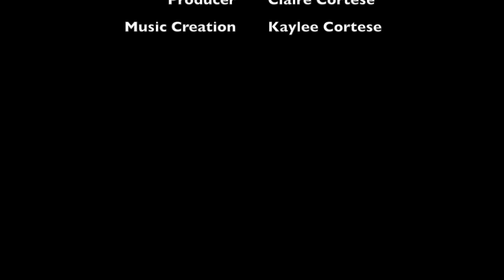Ep 7: Podcast Host Origin Stories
In this bonus mini episode, Michael and Charles discuss how their philatelic journeys began, and how they came to hold the professional positions they're in now.

Michael Cortese of NobleSpirit and Charles Epting of HR Harmer interview philatelists around the world; Collectors, Dealers, Exhibitors, Enthusiasts, and Researchers.

Join us as we speak with some of the most interesting people in the world of philately, and talk about the journeys that stamps have taken them on.